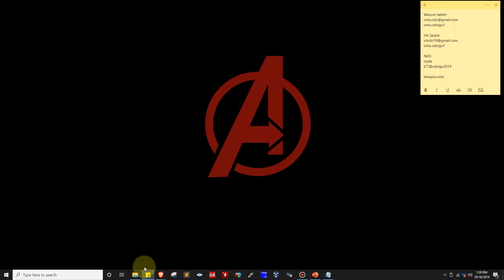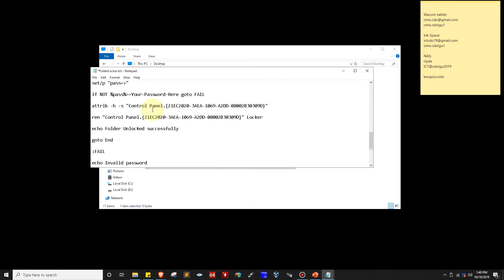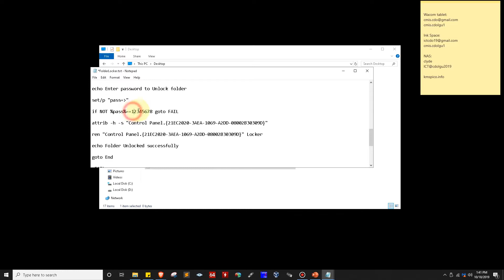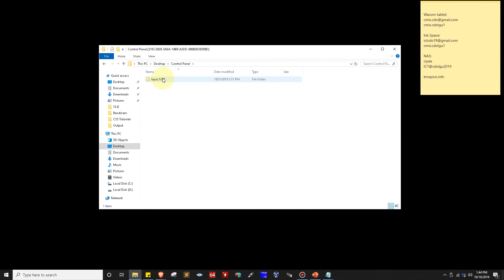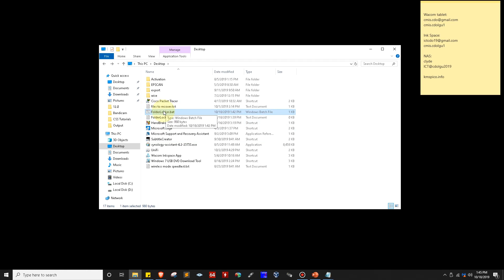HOW TO MAKE FOLDER LOCK IN WINDOWS 10?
In this tutorial I will assist you on how to make a batch file that will create lock in your folder for safekeeping and a password for safeguard.